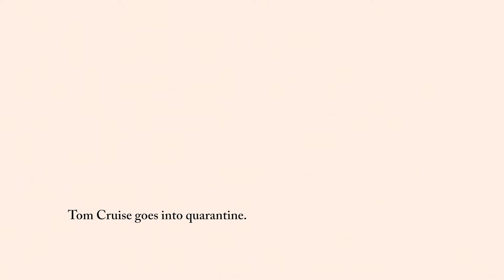The Show, Episode 1 ("Tom Cruise Goes Into Quarantine")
First episode in a series of sketches impersonating other actors.